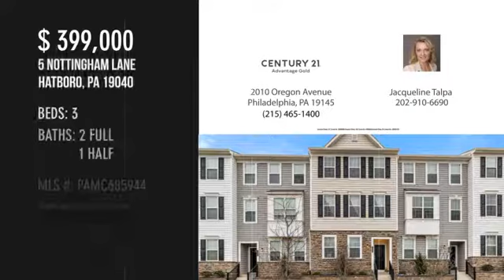5 Nottingham Lane,Hatboro, PA 19040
5NottinghamLane.C21.com